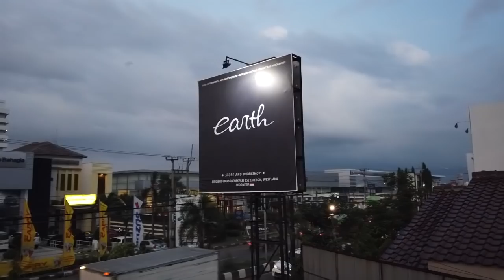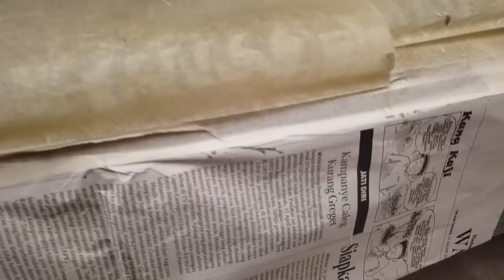Proses Pembentukan Over Fender on Modifikasi Suzuki Amenity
Hallo teman2 semuanya...
ya kali ini kita akan membahas sedikit progress dari suzuki amenity yang ada di workshop kami... Yaitu progres pembentukan over fendernya.. semoga video kali ini data menambah pengetahuan dan menghibur kalian semua guys...